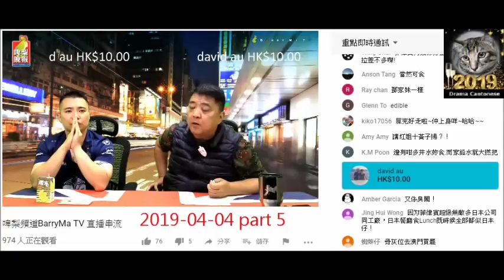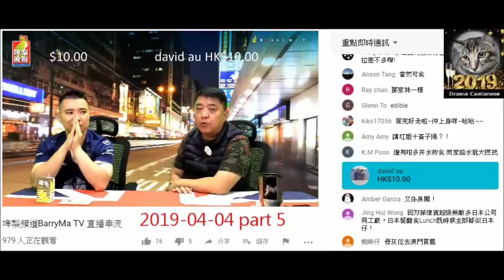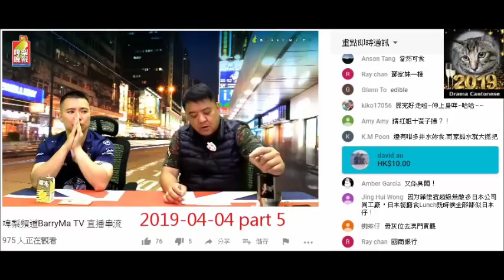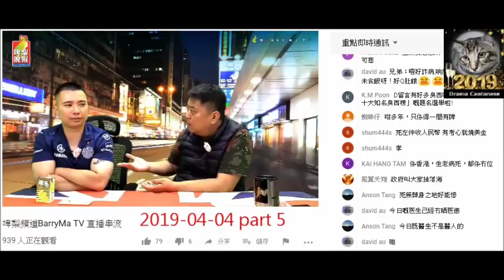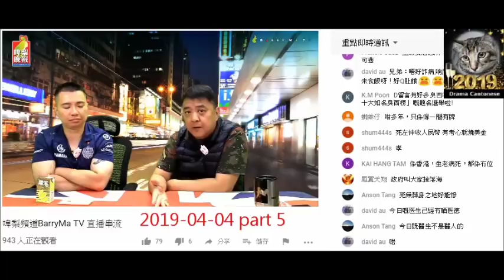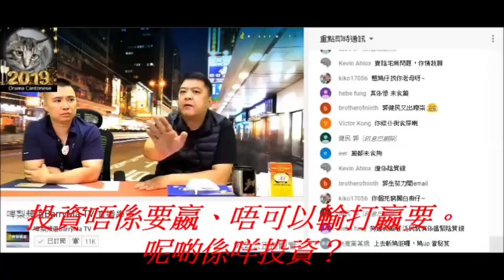20190404 啤梨晚報撚屌馬健賢Barry Ma俾腦殘要求退貨鳩吹一節呃腦殘繼續持有。仲鳩吹自己深得廣大市民信任、成為最高銷售代理，加埋廢撚柒閪蟲林匡正就無敵。又吹叫腦殘諗清楚先